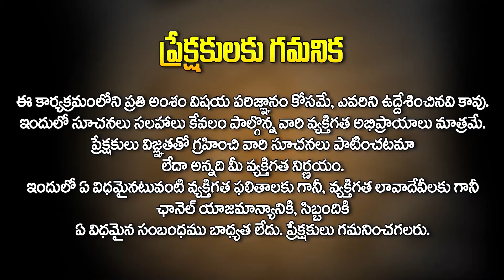Mirror Work Technique || Law of Attraction || Powerful Mirror Technique || Viswa Money Babu | Hit Tv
Watch► Mirror Work Technique || Law of Attraction || Powerful Mirror Technique || Viswa Money Babu | Hit Tv